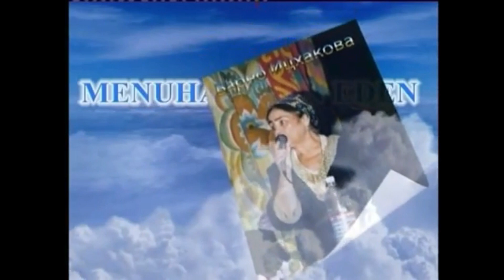בוריס נמטייב Boris Namatiev Дили мо Борис Наматиев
.В память ушедшим артистам
Бухарский театр.Авром avrom tolmasov  исскуство душанбе телевидение песни озода джурабек Рафаел афганистан австрия америка израил  amerika kvins avstriy dushanbe tadgikistan teatr   בוכרי טולמסוב  aozoda rushel doni albert roma malika djurabek tojikiston uzbekiston muhabat hai ulduz shabnam afganistan malika ulduz